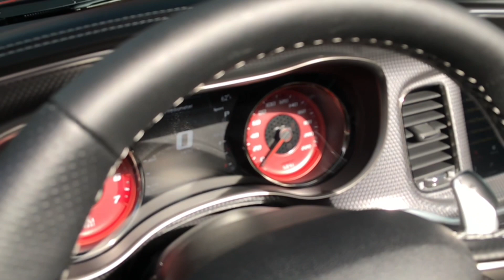2021 Dodge Charger Widebody Hellcat Redeye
Quick video of a 2021 Dodge Charger Widebody Hellcat Redeye